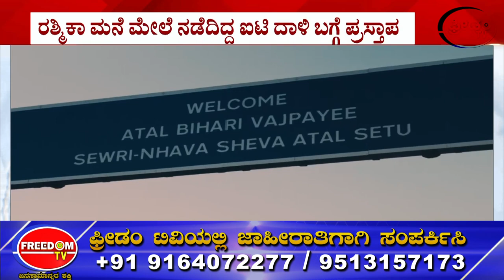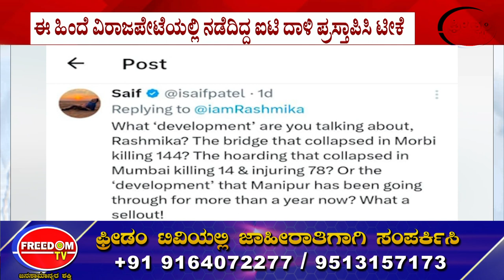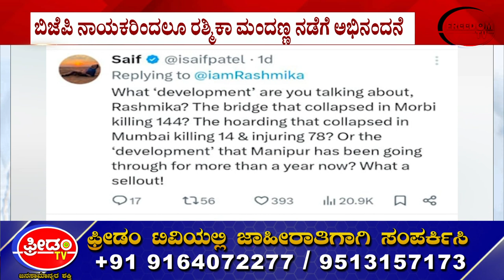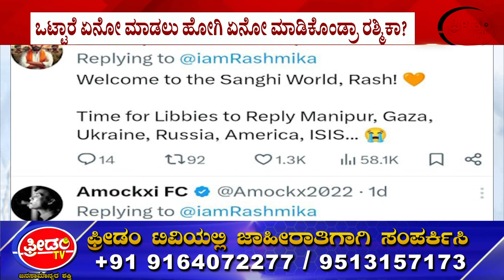ಬೂಟು ನೆಕ್ಕಬೇಡ!! ರಶ್ಮಿಕಾ ವಿರುದ್ಧ ನಿಂಬಾಳ್ಕರ್ ನಿಗಿನಿಗಿ..! Anjali Nimbalkar